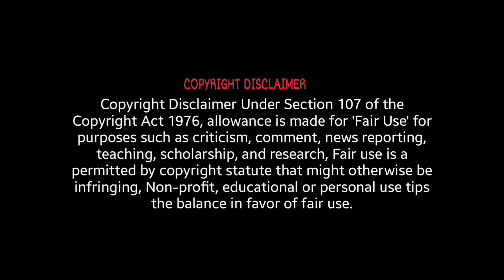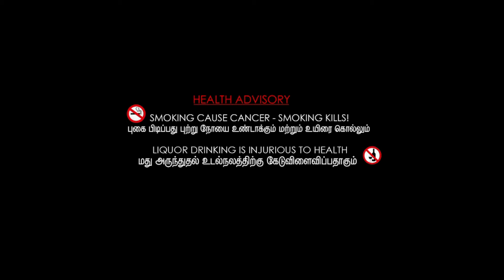Fast And Furious 8 Full Movie Review | Vin Diesel, Dwayne Johnson, Jason Statham | Review & Facts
TOPIC COVER :
1) Fast And Furious 8 Movie Review
2) Fast And Furious 8 Movie Facts
3) Fast And Furious 8 Box-Office Collection
4) Fast And Furious 8 Full Movie Review In Hindi
Movie Credits :
Directed By : F. Gary Gray
Screenplay By : Chris Morgan
Based On : Characters by Gary Scott Thompson
Produced By : Neal H. Moritz, Vin Diesel, Michael Fottrell & Chris Morgan
Starring : Vin Diesel, Dwayne Johnson, Jason Statham, Michelle Rodriguez, Tyrese Gibson, Chris "Ludacris" Bridges, Kurt Russell & Charlize Theron
Cinematography : Stephen F. Windon
Edited By : Christian Wagner & Paul Rubell
Production Companies : Original Film, One Race Films & China Film
Distributed By : Universal Pictures